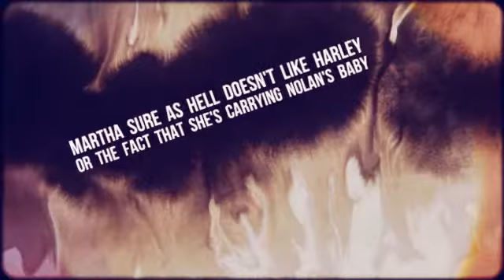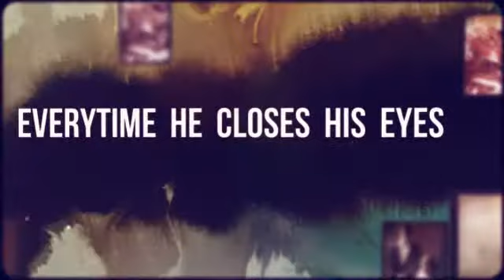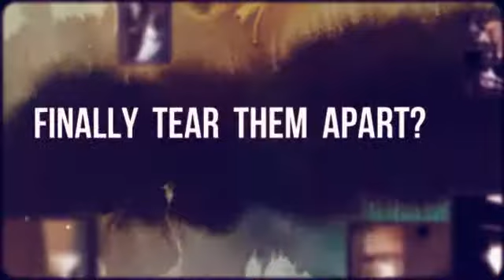To Have & To Haunt Trailer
To Have & To Haunt- Dark Paranormal/Urban Fantasy
Coming October 4th, 2013

Ben Earwicker
Garrison Photography, Boise, ID